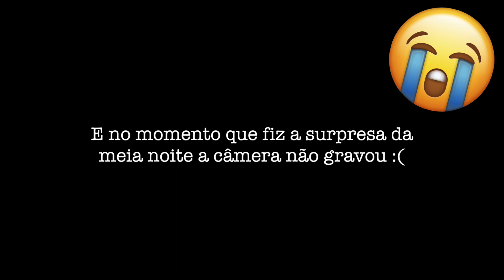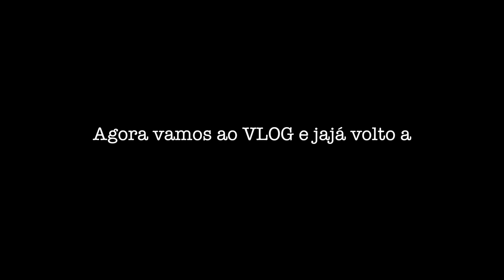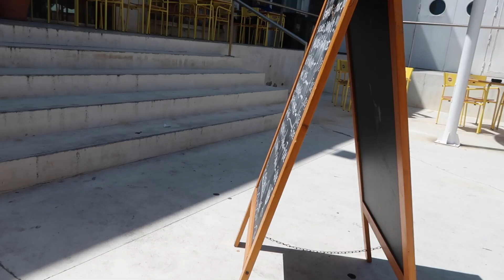FESTA DE ANIVERSÁRIO SURPRESA PARA O MEU NAMORADO!!!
No VLOG de hoje preparamos uma FESTA SURPRESA para o aniversário do Hugo e mostramos tudo desse dia especial aqui!!